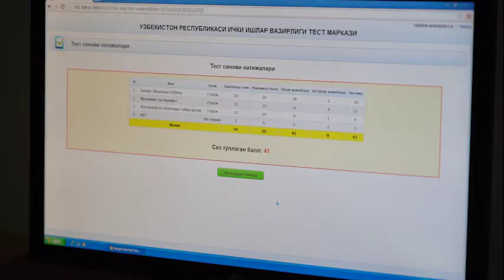Surxondaryo viloyati IIBda o‘tkazilgan “Eng yaxshi ekspert-kriminalist” ko‘rik tanlovi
Surxondaryo viloyati IIBda o‘tkazilgan “Eng yaxshi ekspert-kriminalist” ko‘rik tanlovi g‘oliblari aniqlandi.